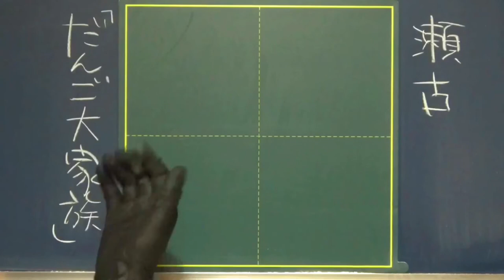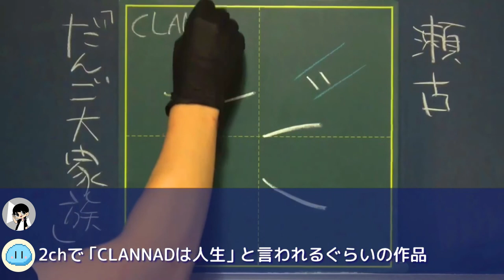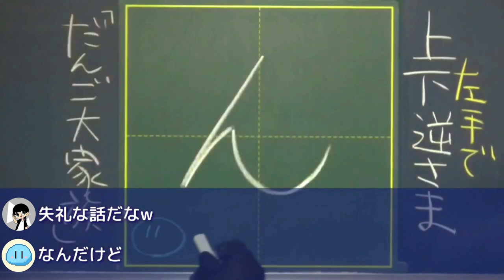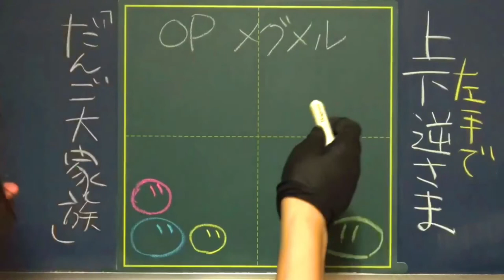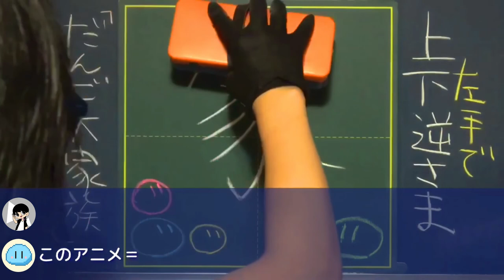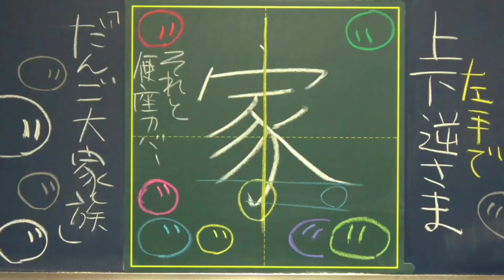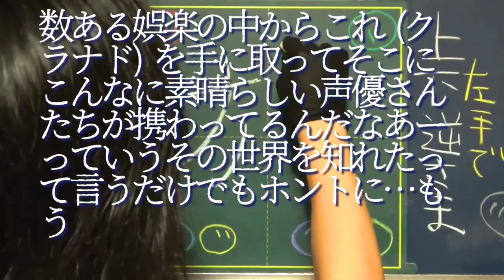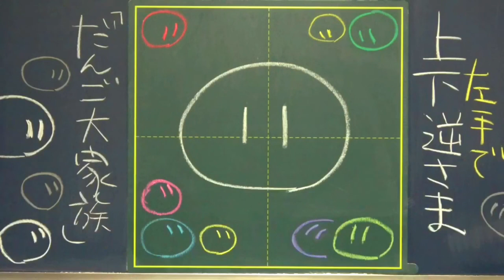【CLANNAD】急にOP曲歌い出すのやめてwwww【京アニ】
12人目のゲストは…
禁 断 の セ ル フ ゲ ス ト 回 で す 。
いつものようにゲストと通話するという体を保ちながら、瀬古を通して自分の好きなものについて語るという究極の自己完結動画です。
編集がマジで大変でした。

※いまいちピンと来ない方へ
つまり、わかりやすくいうと
「自作自演」です（言いやがった）。

瀬古の声はボイスチェンジャーでつくったちゃこ先生の声であり、この動画は一人二役で製作しました。
ですので、瀬古の言葉や考えはすべてちゃこ先生のそれと同じです。

一人二役っぽい動画をつくったことが無かったので拙いところもありますが、かなり熱っぽく語れたので悔いはありませんし反省もしておりません。異論は認めます。弁明終わり。

0:00 ゲスト紹介｜というか企画説明
詳細は↑上の説明をお読み取りください

0:21 お話スタート｜瀬古とは

1:37 なんで今になってCLANNAD？｜つまりちゃこ先生のせい

2:28 1期OPが好きすぎる瀬古さん｜歌うなwwwww

3:51 何の話？（嫌な予感）｜瀬古ルールの説明

5:32 納得いかない瀬古さん｜見事に話を逸らす先生

7:05 この間もボロ泣きした瀬古さん｜ストーリーで魅せるCLANNAD

9:03 挿入歌も好きな瀬古さん｜やばい 来るぞ…

9:58 2期OPも大好きな瀬古さん｜冷静に流すちゃこ先生

12:51 ところで瀬古さん｜くらなど。

ーーーこれより先、岡崎大好き症候群の諸症状が見られますので、心臓の弱い方は閲覧できかねますーーー

13:19 岡崎の魅力を語る瀬古さん｜とても…真面目な話をしていたのに…

17:29 瀬古の蛮行にダメ出しを入れるちゃこ先生｜そういう問題なのか

18:11 声優陣も好きすぎる瀬古さん｜ぬ〜べ〜の奥さんはゆきめです

20:21 「だんご大家族」ビフォーアフター｜どうせならもっとダイナミックに下手に書け

20:52 感想とか文句とか

22:11 あの日から2年

いつもより動画が長くなってしまいましたが、これが私なりの追悼です。
また来年も、京アニ作品について語れたらいいなと思います。
犠牲者の方々のご冥福を心よりお祈り申し上げます。

●動画編集
▷たちばなつばさ（Twitter）